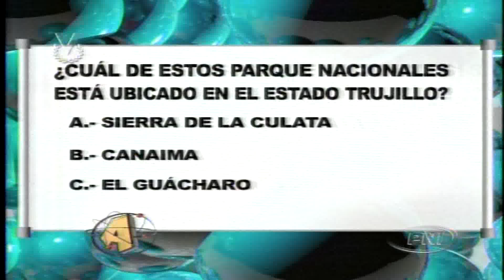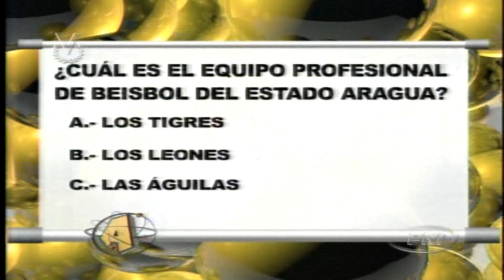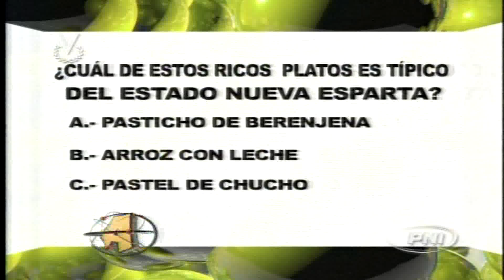PROGRAMA: ATÓMICO 2014 - JUEGOS INTERACTIVOS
VEAN LOS MEJORES JUEGOS INTERACTIVOS DEL PROGRAMA ATOMICO 2014